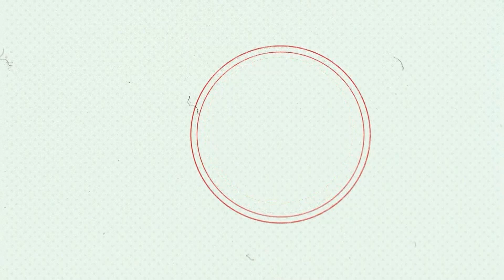Wpływ pandemii na linie lotnicze - Andrzej Hawryluk | Rozmowa Ściśle Jawna odc.251